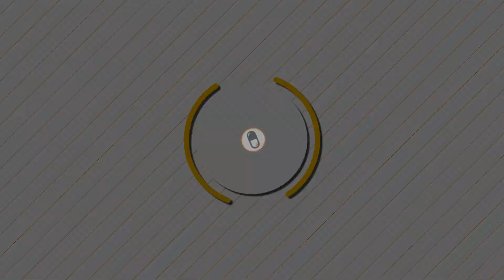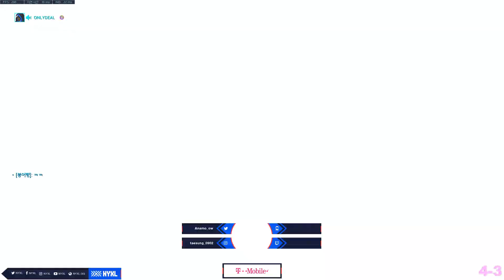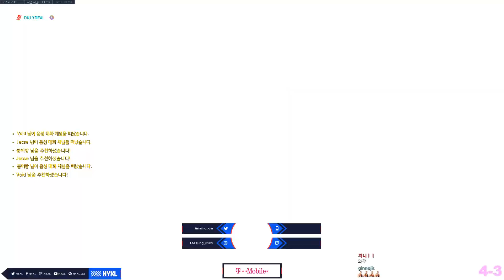NYXL Anamo - PRO Ana in SEASON 17 Placements (Huge SR)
NYXL's support main, Anamo playing Ana in Season 17 (Placements). Find out how much SR he got after the placement matches !

OverwatchS17 Korean Support Anamo Ana Overwatch Placements Season 17